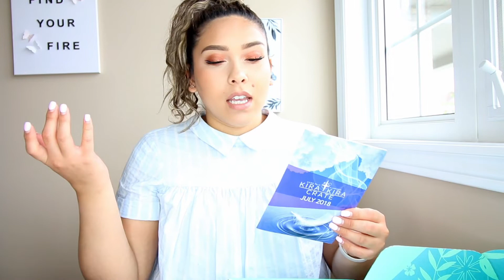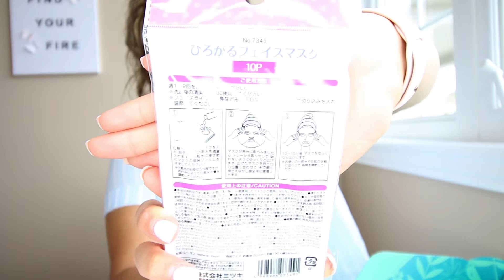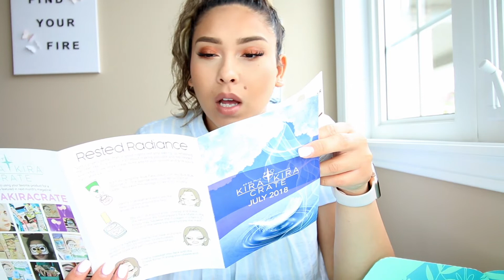KIRA KIRA CRATE UNBOXING | JULY 2018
Hello everyone! hope you enjoy this unboxiing video of the Kira kira Crate link will be down below!
Japan Crate: Kira Kira Link

WANNA BE FRIENDS?:

EQUIPMENT I USE:

Main camera
Favorite lens
The mic I use
Memory Cards